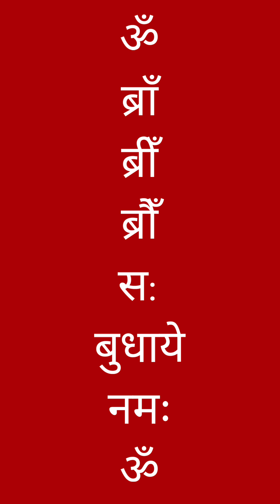🧜‍♂️अधिकतम लाभ प्राप्त करने के लिए अथर्ववेद से 936HZ में दर्ज बुध ⚧️ मंत्र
इसे कंठस्थ करने और अपने बुध ग्रह को ठीक करने के लिए वीडियो के साथ मंत्रोच्चार करें
Mercury Mantra from Atharva Veda recorded in 936HZ to obtain maximum benefit
Chant along with the video to learn it by heart and to correct your planet Mercury